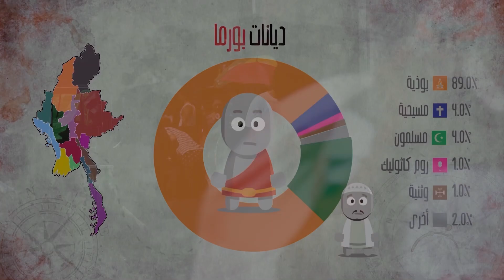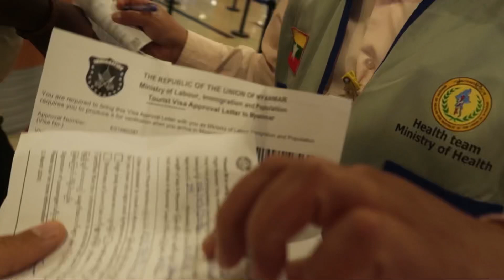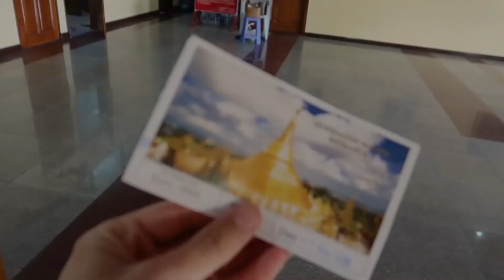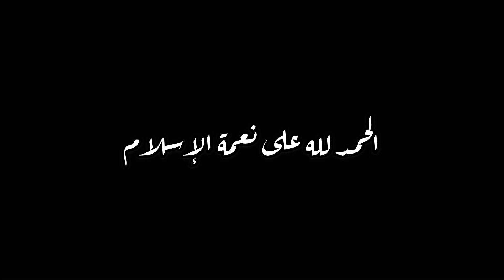لن تصدق كيف يحج البوذيين في بورما ؟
Kiسلام عليكم مرحبا بكم في فلوق جديد وسفرة جديدة الى بورما او ميانمار الحلقة الأولى